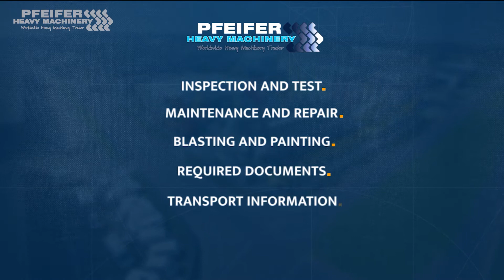Haulotte H14TX 2006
Manufacturer: Haulotte
Typ: H14TX
Building year: 2006
Fuel: Diesel
Serial number: TD104241
Working hours: 23.5 h Displayed

Loading / lifting capacity: 230kg
Working height: 14.07 m
Horizontal reach: 10.7 m
Boom sections: 2
Drive speed: 0.8 - 6 km/h
Number of axles: 2
Drive / Steering: 4x4/2
Tyre manufacture / size: Wide-Wall 14-17.5
Tyre condition: 80%
Engine manufacture / typ: Deutz F 3L 2011
Capacity in KW: 30,9
Capacity in HP: 41

Address
7141 JE, Groenlo
Netherlands

Opening hours
Monday : 08:00-17:00
Tuesday : 08:00-17:00
Wednesday : 08:00-17:00
Thursday  08:00-17:00
Friday : 08:00-17:00

Pfeifer Service